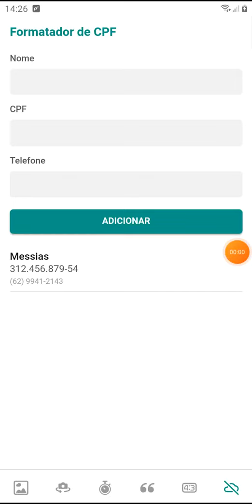Formatar CPF e Telefone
Aplicativo Glide
Nova coluna "Experimental Code"

Utilização:
Basta inserir o link na coluna "Experimental Code" e referenciar a coluna com os dados no campo que solicita a baixo.